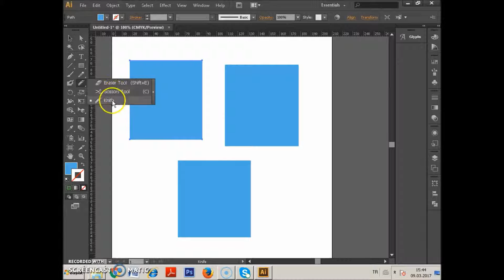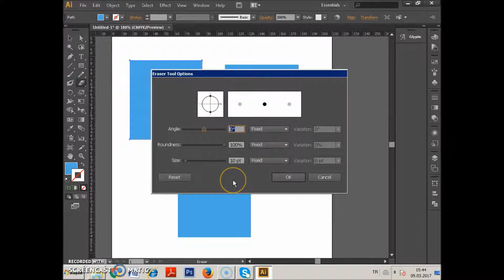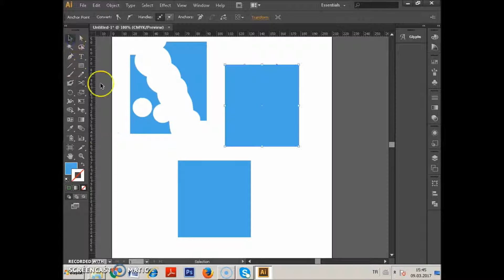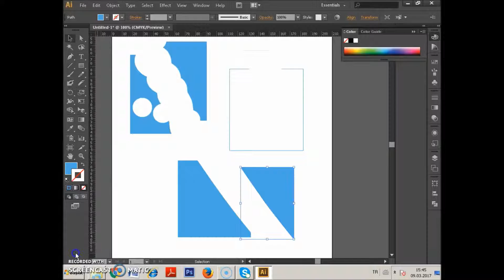Adobe Illustrator CS6 Ders 32 Eraser Tool - Scissors Tool - Knife Tool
Eraser Tool; Silgi Aracı
Scissors Tool; Çizgi Yumuşatma Aracı
Knife Tool; Bıçak Aracı